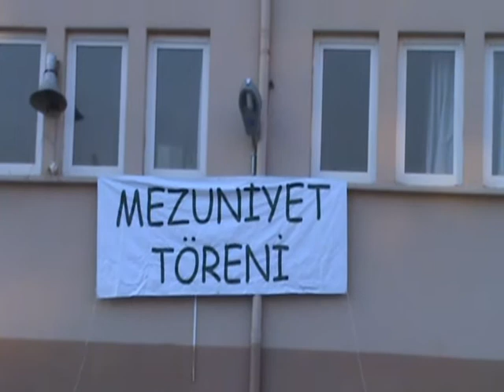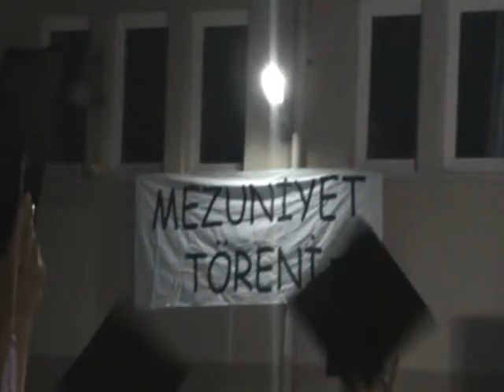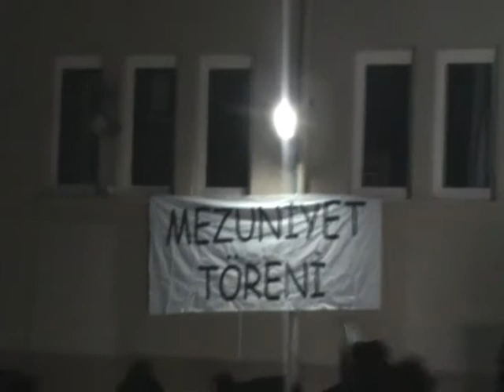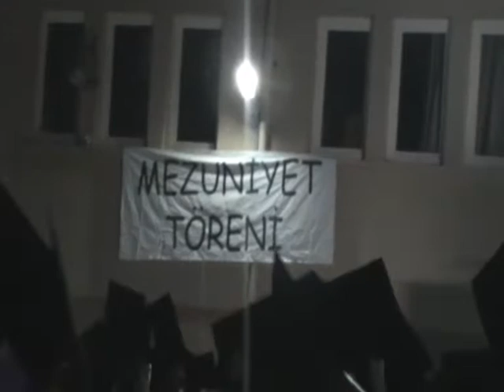BURSA OSMANGAZİ LİSESİ MEZUNİYET TÖRENİ - 2011 (1.BÖLÜM)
KAMERA: CAHİT DERİN